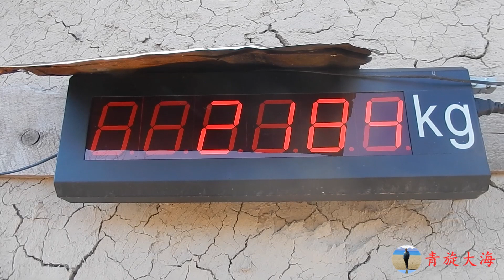东北零下31度，煤440一吨，看8个月冬天烧多少